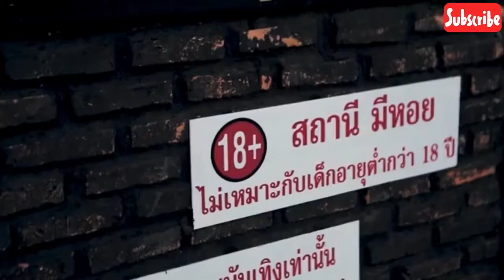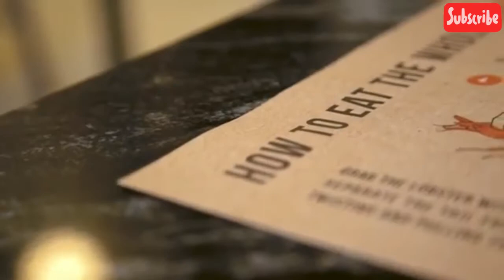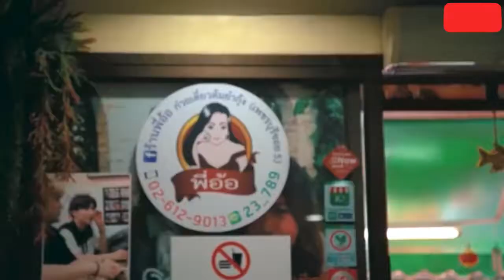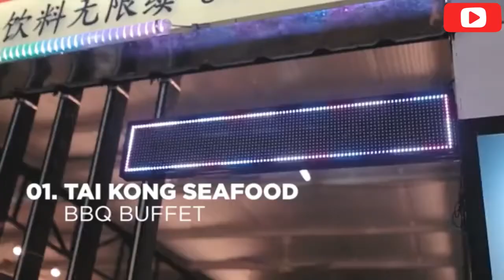Best Food in Thailand that you should test it once time